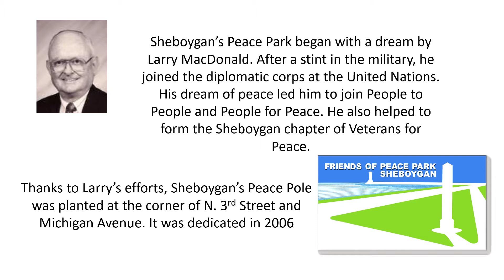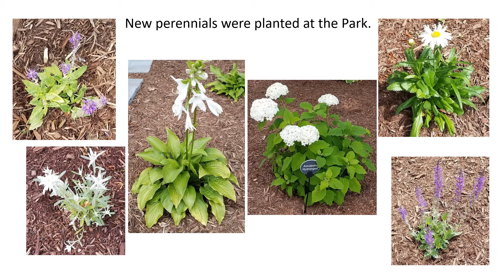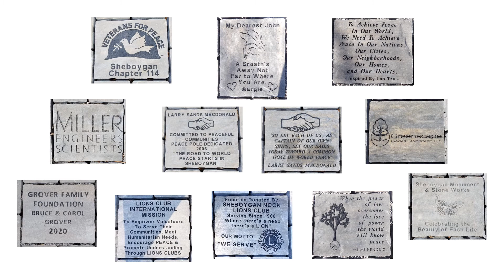ShebogyanPeacePark May 2020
This silent video shows images of Sheboygan's Peace Park over the past 10 years or so.